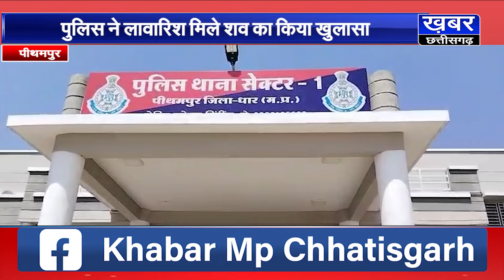पीथमपुर - लावारिश मिले शव का पुलिस ने किया खुलासा, परिजनों ने फेंका था मृतक का शव